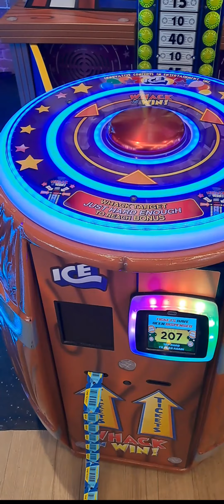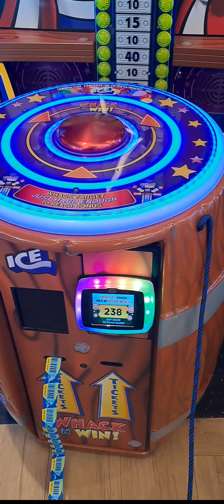#369 Winning Bonus (Jackpot) Tickets in Whack N Win @TimeZone Festival Mall Alabang 0617-24